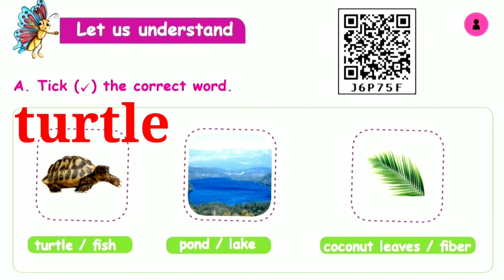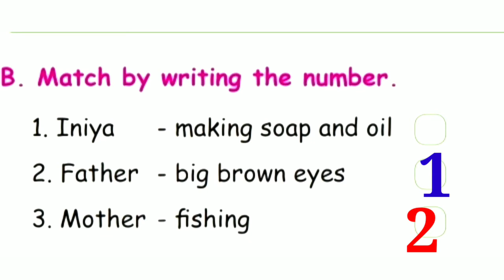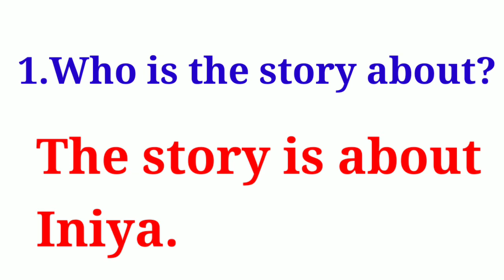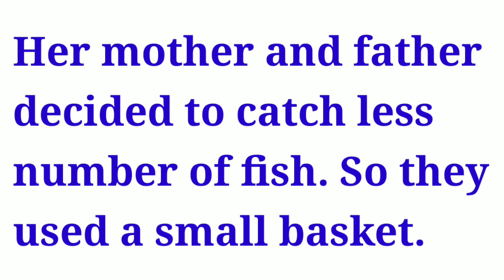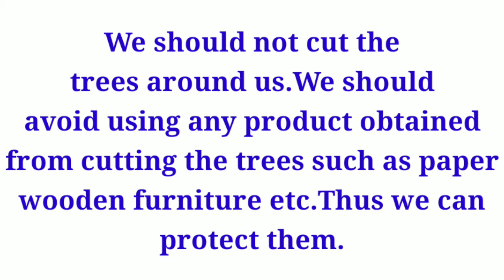3rd std - Unit 1 - Let us understand English - Third term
This video helps to answer the exercise.